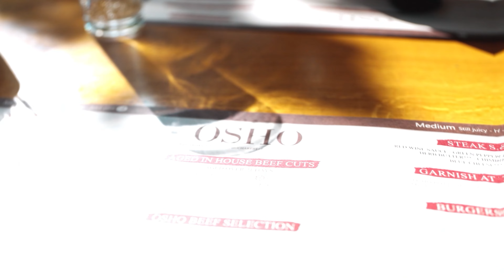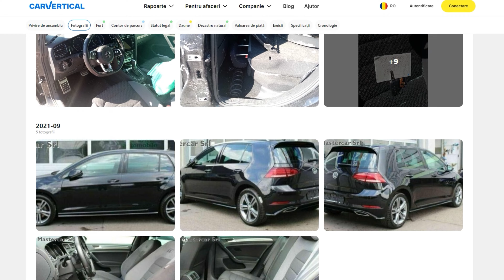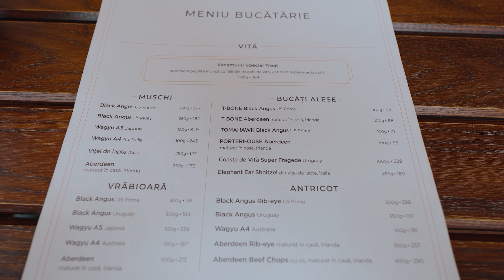Testez Top Steakhouse-uri Din Romania *Preturi Colosale*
*Puteti folosi si codul "MATEI" daca nu intrati de pe acest link pentru a aplica reducerea.